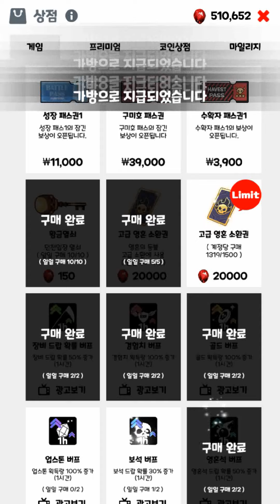[사신키우기] 스팩업 !!! 좀더 강해지자 !!! 2만1천700레벨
사신키우기 전문 방송 A게임TV 입니다.
오늘도 조금씩 조금씩 성장해 나갑니다.
감사합니다.